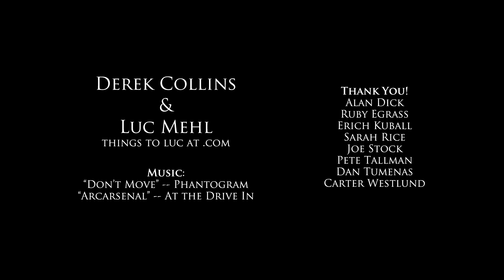Aniak to Dillingham, Wood-Tikchik State Park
Ski/skate traverse from Aniak to Dillingham, Alaska, through Wood-Tikchik State Park. Derek Collins and Luc Mehl.